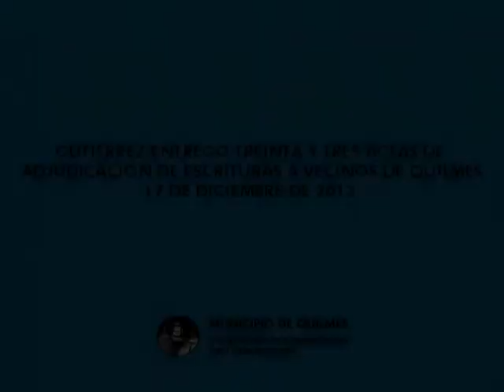Entrega de 33 actas de adjudicacion de escrituras a vecinos de Quilmes 17 12 2013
El intendente Francisco Gutierrez acompañado por la secretaria de Planeamiento Estratégico, Obras, Gestión Pública, Tierras y Viviendas del Municipio, Roxana González junto al director de Ejecución de Obras del Instituto Provincial de la Vivienda, Marcos Pastorini, realizo la entrega de treinta y tres actas de adjudicación de escrituras a vecinos del Barrio José Hernández de Ezpeleta.